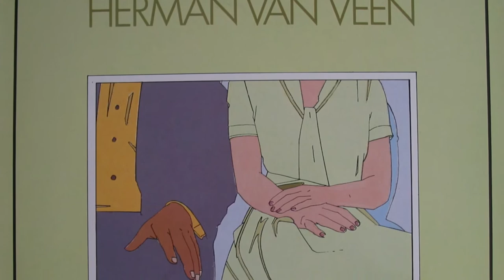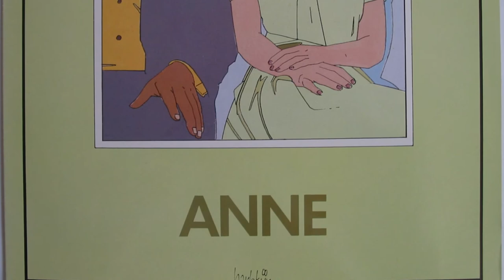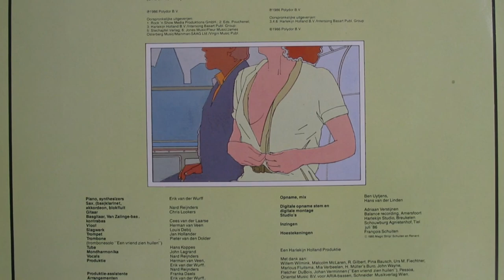herman van veen : de lange scheur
Door de aarde
Loopt een lange scheur,
Maar die is
Nog heel ver
Van mijn deur.
Het kasteel
In het zand
Weert de vloed
Van het strand.
Door de aarde
De reaktor
Op het land
Is verzekerd
Tegen brand,
Maar die is
Nog heel ver
Van mijn deur.
De apartheid
Benut
Jezus' woord
Als geschut.
Door de aarde
Maar die is
Nog heel ver
Van mijn deur.
Songwriters: Hermannus J. Herman Van Veen / Willem Wilmink
Artiest: Herman van Veen
Album: Anne
Uitgebracht op: 1986